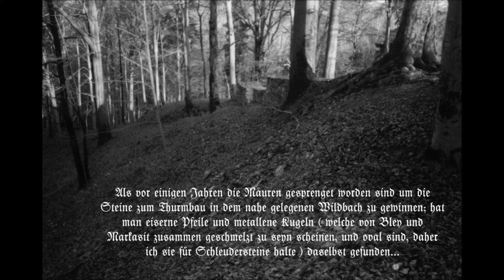Isenburg - Isenburg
Title: Isenburg
Band: Isenburg

Album: Erzgebirge
Label: Black Attakk Records
Year: 2004